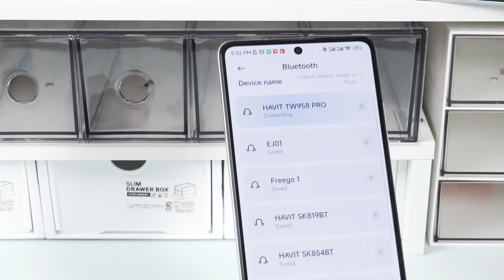¡Ya están disponibles los audifonos TW958 PRO de Havit! 🎶